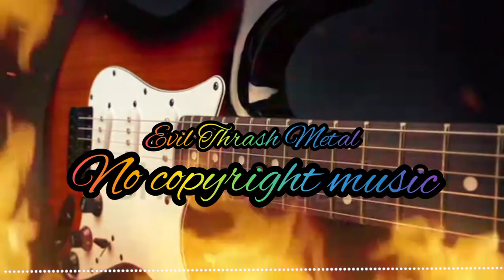no copyright music [EVIL_THRASH_METAL]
Thrash Metal menace! An aggresive, fast and evil Metal track coming straight out of the 80s featuring dangerous guitar solos and riffs, crushing drums and thumping bass lines.